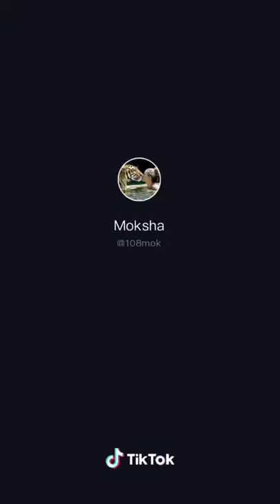Chimpanzee live Happy with human